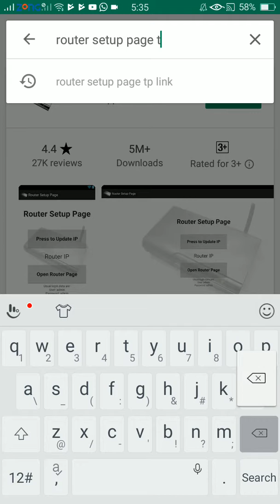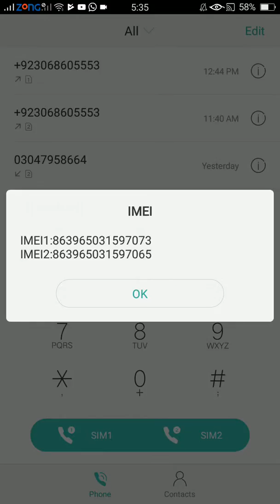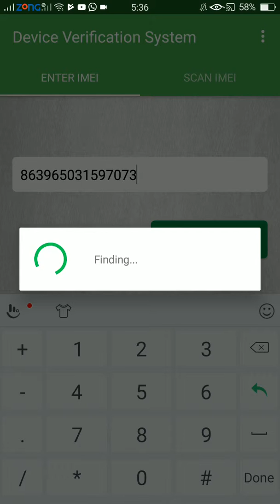How To Check PTA APPROVED & Locked Mobiles